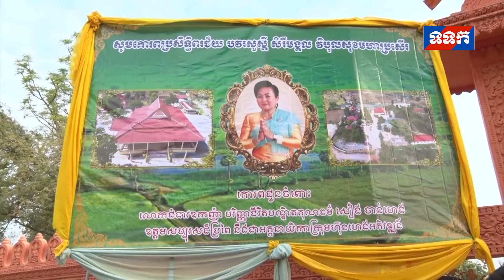ពិធីបុណ្យឆ្លងសាលាពុទ្ធិកបឋមសិក្សា កុដិ ផ្លូវ របងវត្ត សមិទ្ធិផលនានា និងស្រោចស្រពសុគន្ធវារី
លោកជំទាវឧកញ៉ាបណ្ឌិត សៀង ចាន់ហេង អគ្គនាយិកាក្រុមហ៊ុន ហេង អភិវឌ្ឍន៌ អញ្ជើញជាអធិបតីក្នុង ពិធីបុណ្យឆ្លងសាលាពុទ្ធិកបឋមសិក្សា កុដិ របងវត្ត ផ្លូវ សមិទ្ធិផលនានា និងស្រោចស្រពសុគន្ធវារី
ប្រគេនព្រះចៅអធិការវត្តភ្នំតូច នៅឃុំរលាំងចក ស្រុកសំរោងទង ខេត្តកំពង់ស្ពឺ